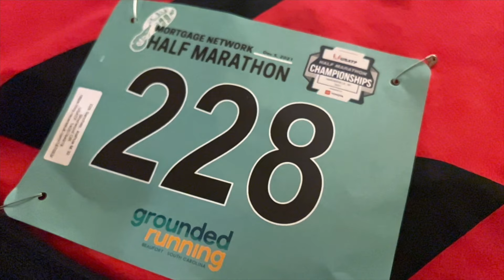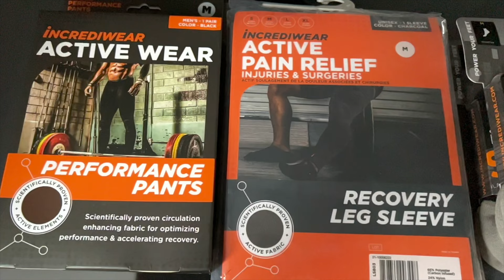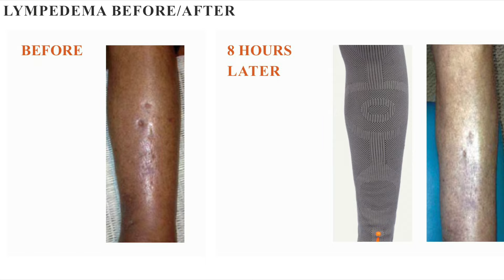AN EPIC RACE!!! USATF HALF MARATHON CHAMPIONSHIPS 2021 VLOG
Better late than never! In today's video I bring you guys along my trip to the USATF Half Marathon National Championships 2021, in Hardeeville, South Carolina! Not a PR for me, but I ran 1:08:41, placing 38th. Not bad for my first USATF Championship! The winner of the men's race was Conner Mantz. The winner of the women's race was Keira D'amato.

Incrediwear is also doing a giveaway of a $150 giftcard to use on the Incrediwear online store. I will pick one comment randomly once the giveaway is over. The deadline to enter will be January 30th, 2022 at 7:00 AM MT. Thanks again to Incrediwear!

Like the song from the beginning of the video? It was purchased for use from the channel JacobLizotte! Be sure to check him out!

The videos provided here on this YouTube Channel are for informational use only. The video content provided is not intended to be a substitute for professional medical advice, diagnosis, or treatment. These videos do not establish a physician patient relationship, therefore you should always seek the advise of your physician or any other qualified healthcare provider. Always seek the advice of your physician or other qualified health provider with any questions you may have regarding a medical condition. Never disregard professional medical advice or delay in seeking it because of something you have read or seen on the site. Joshua Sanchez, DC assumes no duty to correct or update the video content nor to resolve or clarify any inconsistent information that may be a part of the video content. Reliance on any content is solely at the user's risk. Publication of information or references to specific sources such as specific products, procedures, physicians, treatments, or diagnoses are for information only and are not endorsements of Joshua Sanchez, DC. Joshua Sanchez, DC hereby disclaims any and all liability to any party for any direct, indirect, implied, punitive, special, incidental or other consequential damages arising directly or indirectly from any use of the said video content, which is provided as is, and without warranties.